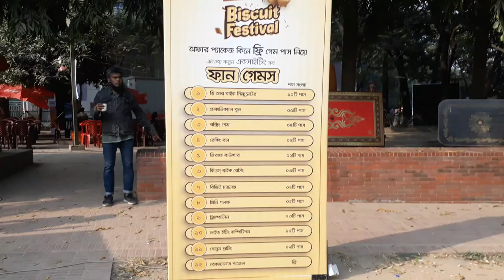Bakeman's Biscuit Festival Dhanmondi Rabindro Sorobor || Fun & games || Iliya's drawing || 2024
** ANTI-PIRACY WARNING **

This content is Copyright to. Legal action will be taken against those who violate the copyright of the following material presented! This Visual and Audio Element is Copyrighted Content of Hello Dhanmondi. Any Unauthorized Publishing is Strictly Prohibited.